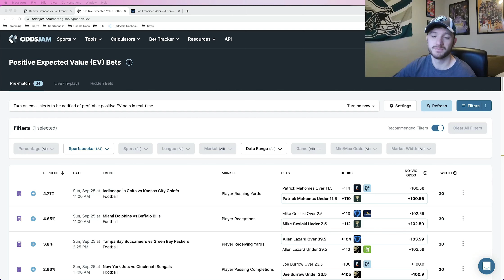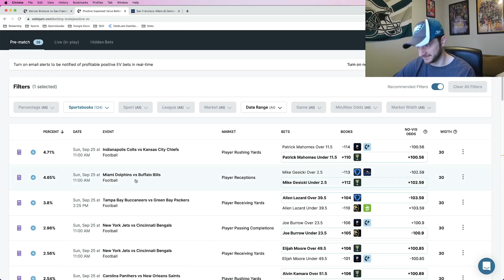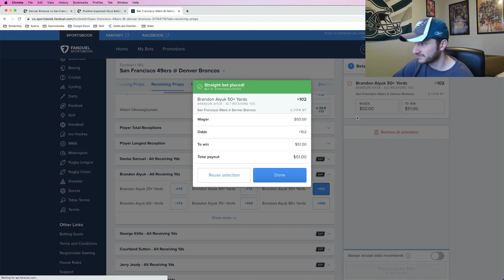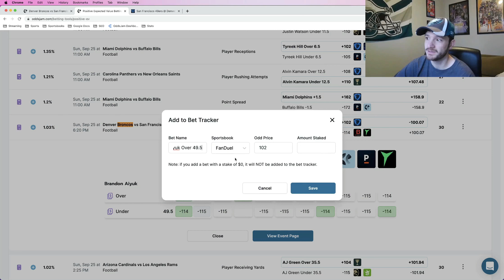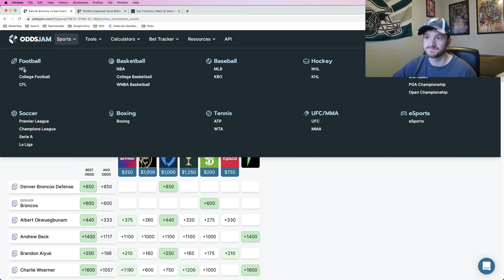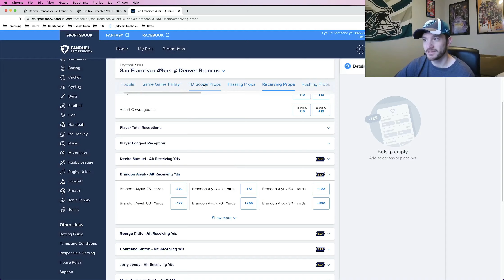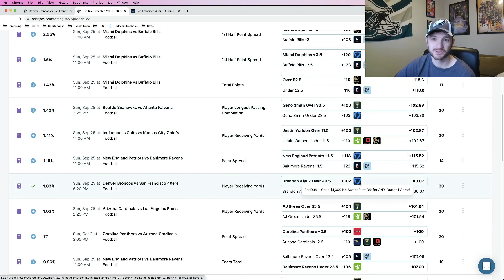2 "No Brainer" NFL Player Props to Lock in for SNF TONIGHT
Matt has an awesome bet for the NFL! He locks in two sharp NFL betting picks for NFL Week 3 Sunday Night Football. Matt's picks are Positive EV, which means that they have a mathematical "edge" over the sportsbook. Matt places these bets in the Broncos vs. 49ers game

He explains the math and logic behind all of his picks. Matt's goal is to have as many sharp, profitable NFL bets as possible open for Sunday.

As a sports bettor, Matt talks about his sports betting strategy and why line shopping is so important. This is what you need to do as a sports bettor to make money betting on sports.

Matt's bets are on FanDuel sportsbook. Of course, profitable NFL bets can occur on any sportsbook. The OddsJam sports betting software has NFL betting lines and player prop odds from 50+ sportsbooks, including Caesars & DraftKings.